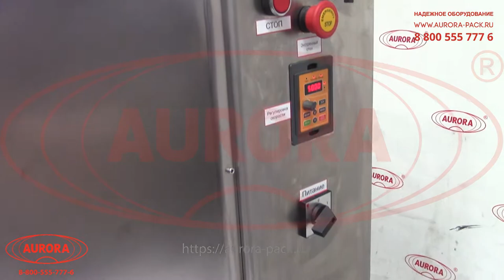Автомат закаточный МЗ-400Е2 с устройством выталкивания тары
В данном видео продемонстрирован процесс работы автомата закаточного МЗ-400Е2 с устройством выталкивания тары

Описание:

Закаточная машина серии МЗ-400Е2 выполняет полный цикл операций по укупорке флаконов для туши колпачками с кисточками и аппликаторами. Особенностью данной модели является наличие устройства для автоматической выдачи тары в выходной лоток. Механизм выполнен в виде прижимной планки, которая деликатно надавливает на укупоренный флакон, что приводит к его выталкиванию в желоб выгрузки.

Установка выполняет быструю и деликатную закрутку, позволяющую достигать полной герметичности флаконов. Поворотный 12-позиционный делительный диск осуществляет пошаговое перемещение изделий. Высота опускания закручивающей головки регулируемая, что позволяет подстраивать машину под тару различного формата.

С более подробным описанием данного оборудования Вы можете ознакомиться на нашем сайте по ссылке

Характеристики:

Производительность: регулируемая
Габариты, мм (Д х Ш х В): 650 х 850 х 1600
Вес: 70 кг
Метод укупорки: Закрутка
Мощность: 0,4 кВт
Напряжение: 220 В
Отрасль: Косметика, Фармацевтика, Пищевое производство, Химия